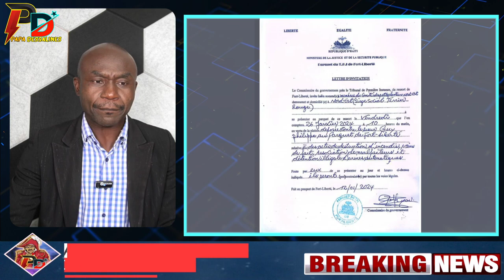Ariel Henri mande Menm Akolit Avek Li Yo pou arete Guy Philippe